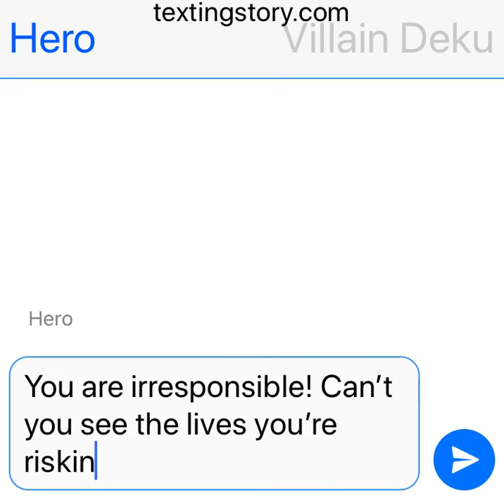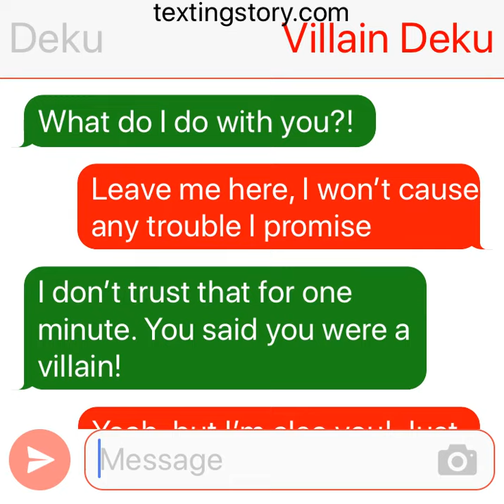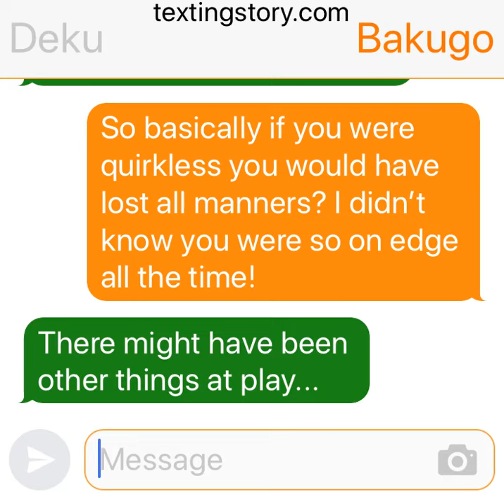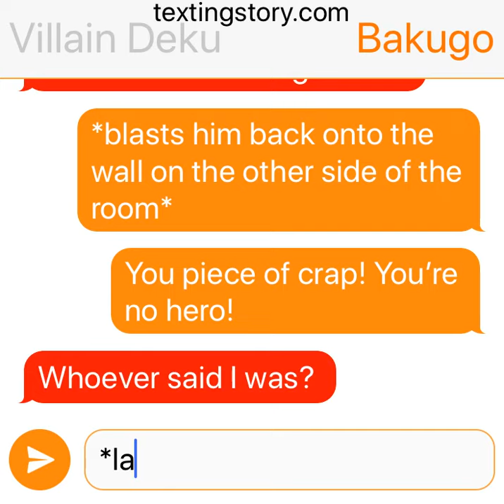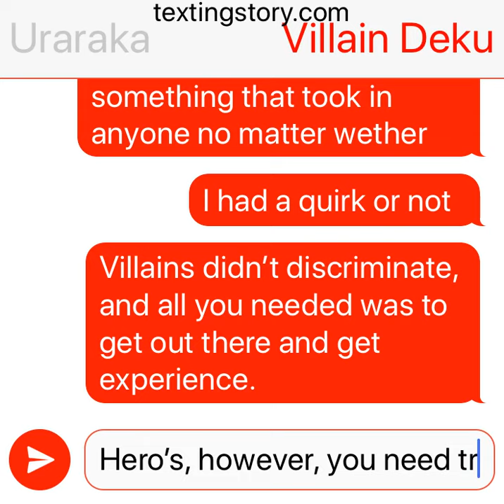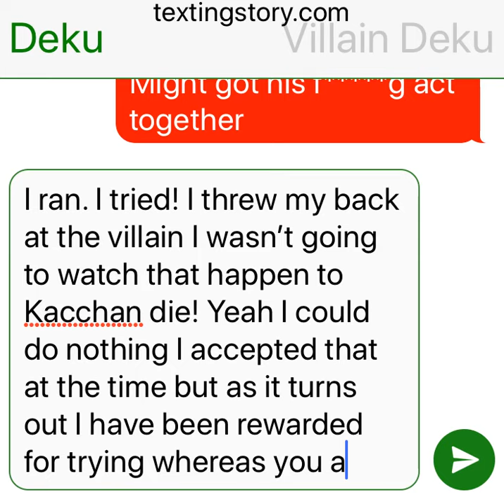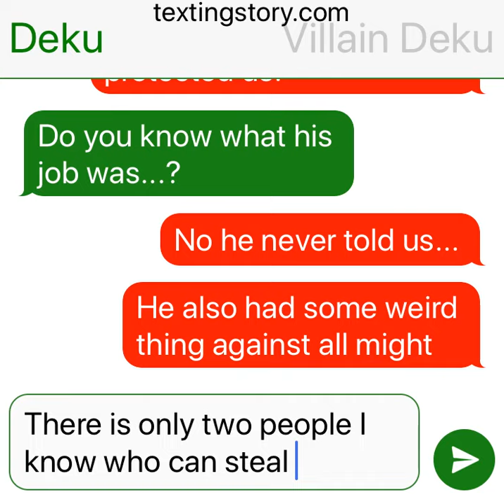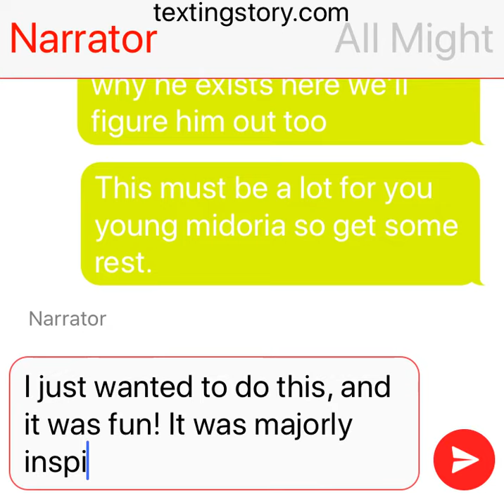Deku meets Villain Deku! One shot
is the link to her TikTok